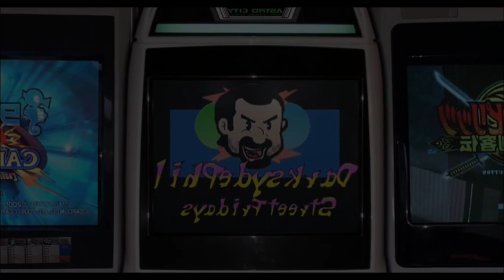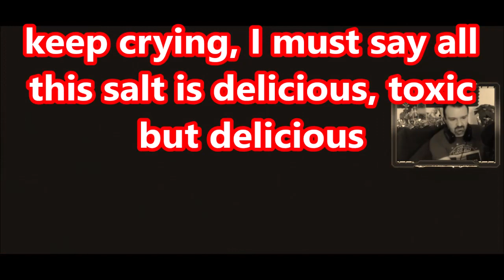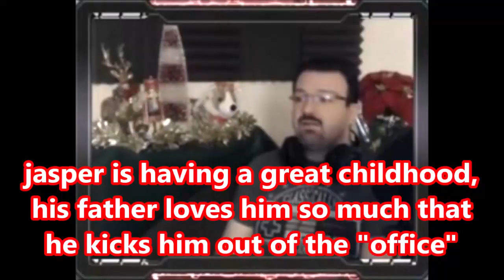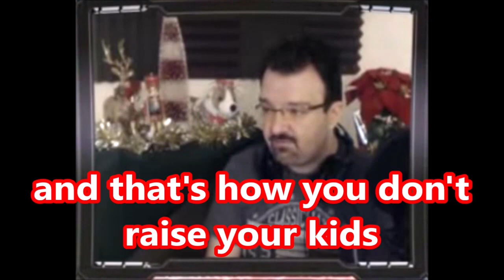DsP--four rage quits one gin bottle--humiliating jasper burnell